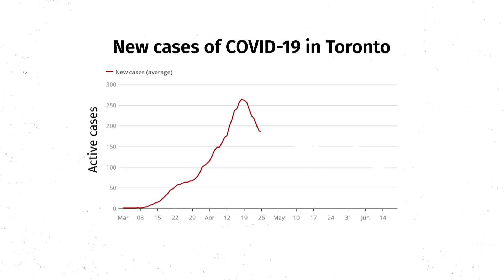Toronto moving into Stage 2 of reopening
Toronto and Peel Region will be allowed to move into the next phase of Ontario's reopening plan. The move will allow people to dine out on patios, get a haircut and shop in indoor malls, among other changes.